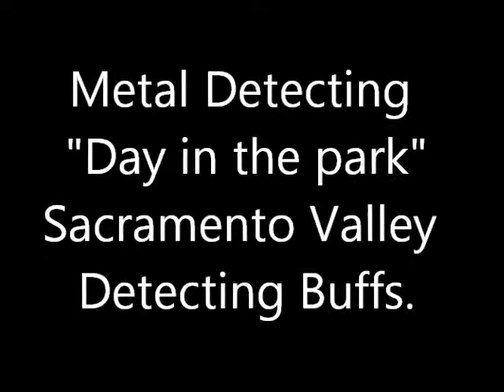Metal Detecting Day in the Park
Another Day in the Park Hunt for the Sacramento Valley Detecting Buffs  we do this three Sundays a month. We found Silver and Gold.